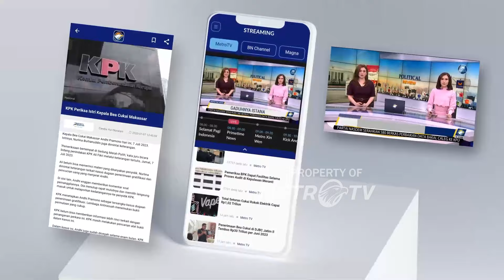Jelang Nataru Polri Berhasil Sita 64N74 1 Ton Hingga 370 Ribu 3K5T451 - [ Metro Hari Ini ]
MetroTV, Satgas Penanggulangan Penyalahgunaan dan Peredaran Gelap N4RK0B4 Polri kembali menyita berbagai jenis N4RK0B4. Penindakan dilakukan menjelang libur Natal 2024 dan Tahun Baru 2025.

Menteri Koordinator Bidang Politik dan Keamanan, Budi Gunawan, mengatakan Indonesia darurat N4RK0B4. Bahkan, total perputaran uang dari tindak pidana pencucian uang N4RK0B4 mencapai hampir 100 triliun rupiah.